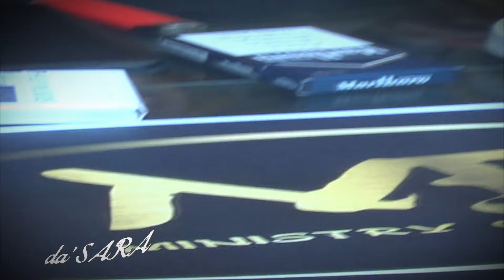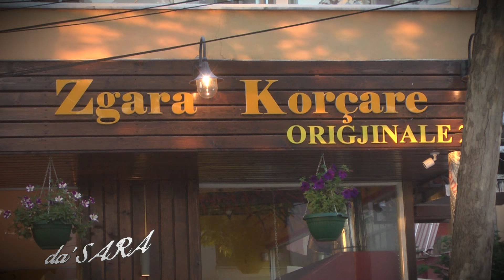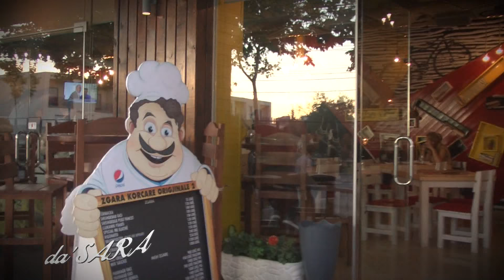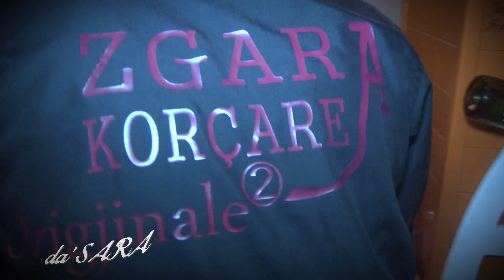A1 Report - da' SARA XXXVII, 8 Maj 2014